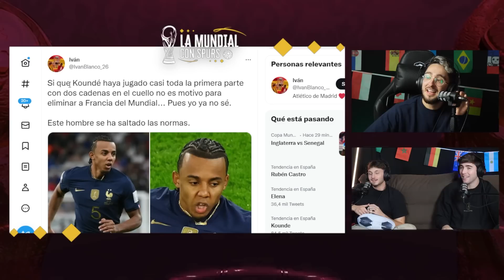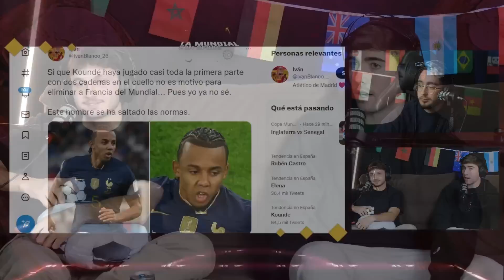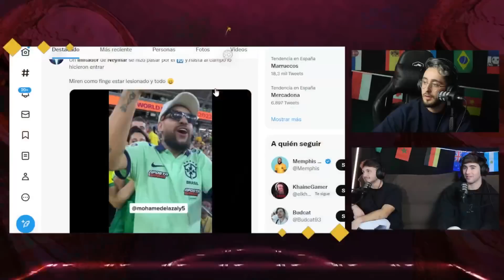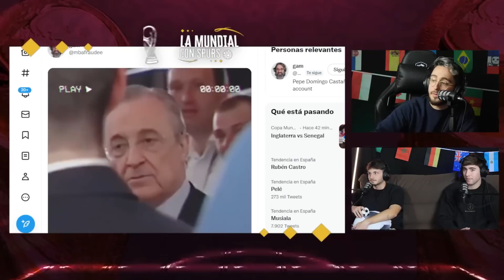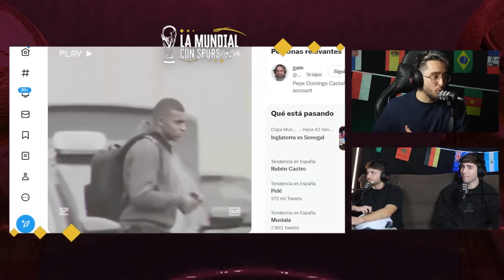⚽¿ES MBAPPE el MEJOR JUGADOR del MUNDO? 😱